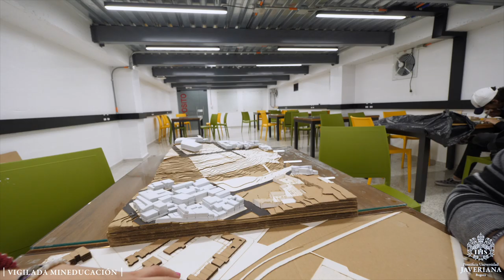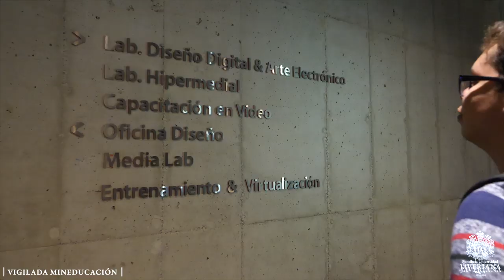Comunicación Social, Diseño Industrial y más | Isa y Juanda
Isa y Juanda vuelven con muchos sueños e invitados que les hablarán de sus carreras, además conocerán el Centro de Emprendimiento Javeriano.

Es el turno para las carreras profesionales de Ciencia de la Información Bibliotecología, Diseño Industrial, Arquitectura y Comunicación Social de la Pontificia Universidad Javeriana.

Entren para más información sobre los programas académicos de la Javeriana

Sígannos en Instagram: @IsaYJuanda